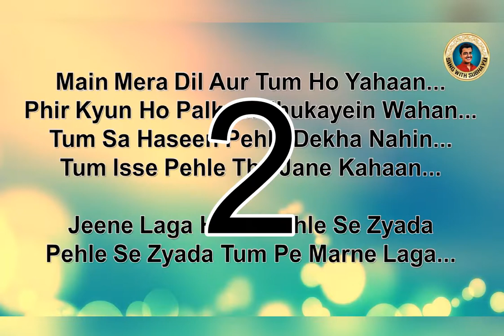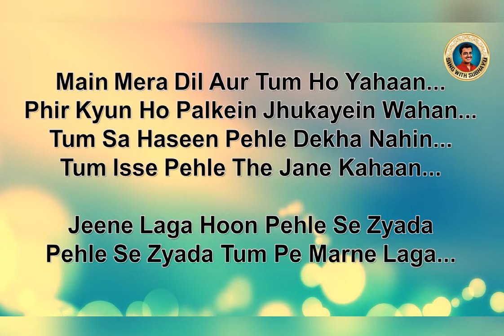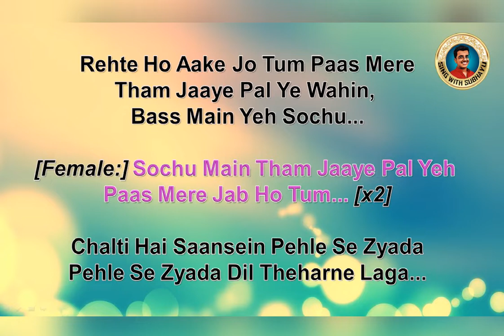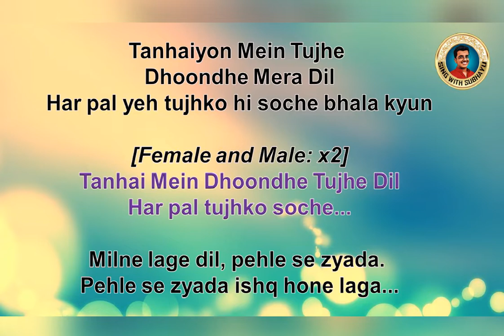Jeene laga hoon KARAOKE | जीने लगा हूँ KARAOKE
Hi viewers!
I am Subhayu Mukherjee
Presenting before you the karaoke of the song 'Jeene laga hoon' (जीने लगा हूँ)  which has been made by me. 😊

Hit the 'Like' button if you like the karaoke and leave below your valuable remarks in the Comments section.

from Subhayu 😇